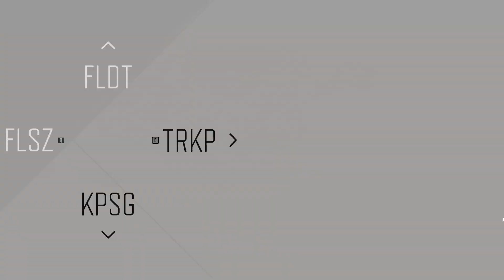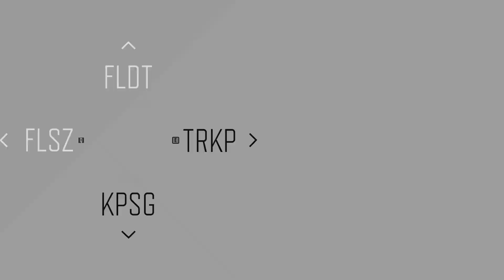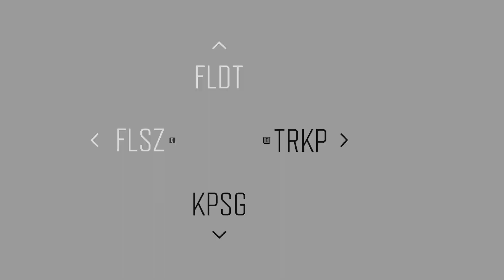Days Gone #7 (Magyar felirat)